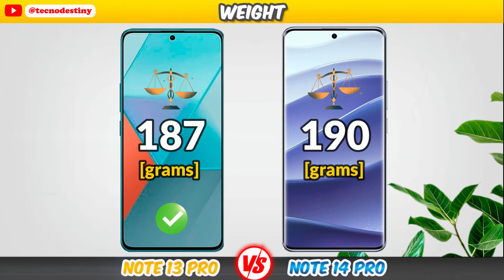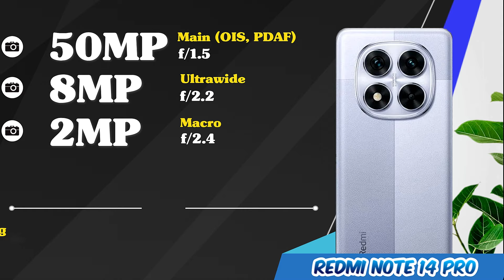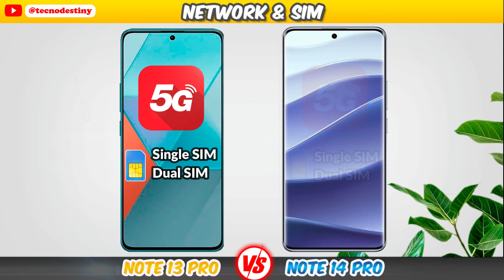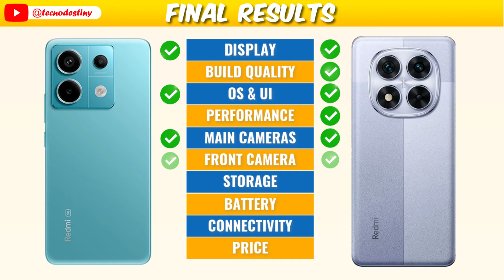Redmi Note 13 Pro vs Redmi Note 14 Pro⚡Full Review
In this video, We’ll Look At The Price, Cameras, Battery Life, Performance, Special Features, and More Of These Excellent Phones!💯🔥Let's Discover Which Phone is The Best For You📲✨

📽️Video Content:

00:00 Introduction
00:04 Display & Build Quality
00:59 Operating System & Performance
01:30 Main Cameras & Front Camera
01:57 Storage & Battery
02:32 Connectivity & Sound
03:08 Price & Final Results

redmi note 14 pro video test
redmi note 13 pro video test
redmi note 14 pro price pakistan
redmi note 13 pro price pakistan
redmi note 14 pro antutu score
redmi note 13 pro antutu score
redmi note 14 pro price philippines
redmi note 13 pro price philippines
redmi note 14 pro design
redmi note 13 pro design
redmi note 14 pro boxy
redmi note 13 pro boxy
redmi note 14 pro philippines
redmi note 13 pro philippines
redmi note 14 pro pakistan
redmi note 13 pro pakistan
redmi note 14 pro camera zoom
redmi note 13 pro camera zoom
redmi note 14 pro global version
redmi note 13 pro global version

redmi note 14 pro 5g vs redmi note 13 pro 5g
redmi note 13 pro 5g vs redmi note 14 pro 5g
redmi note 14 pro vs redmi note 13 pro camera test
redmi note 13 pro vs redmi note 14 pro camera test
redmi note 14 pro vs redmi note 13 pro battery test
redmi note 13 pro vs redmi note 14 pro battery test
redmi note 14 pro vs redmi note 13 pro speed test
redmi note 13 pro vs redmi note 14 pro speed test
redmi note 14 pro vs redmi note 13 pro camera comparison
redmi note 13 pro vs redmi note 14 pro camera comparison
redmi note 14 pro vs redmi note 13 pro pubg test
redmi note 14 pro vs redmi note 13 pro gaming test
redmi note 14 pro vs redmi note 13 pro charging test
redmi note 14 pro vs redmi note 13 pro durability test
redmi note 14 pro vs redmi note 13 pro waterproof test
redmi note 14 pro vs redmi note 13 pro antutu test
redmi note 14 pro vs redmi note 13 pro antutu benchmark
redmi note 14 pro vs redmi note 13 pro battery drain test
redmi note 14 pro vs redmi note 13 pro supersaf
redmi note 14 pro vs redmi note 13 pro mrwhosetheboss
redmi note 14 pro vs redmi note 13 pro mkbhd
redmi note 14 pro or redmi note 13 pro
redmi note 14 pro and redmi note 13 pro
redmi note 14 pro 5g or redmi note 13 pro 5g
redmi note 14 pro 5g and redmi note 13 pro 5g